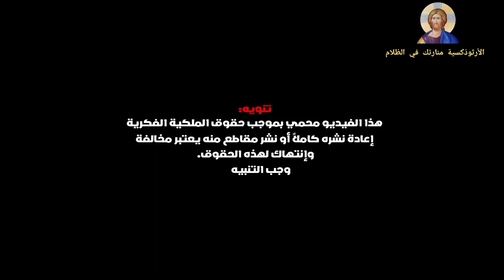رسالة بولس الرسول إلى أهل رومية (٢)